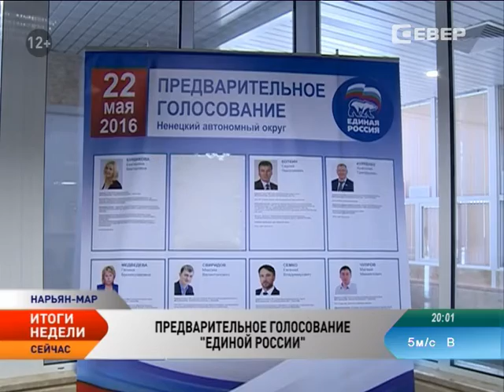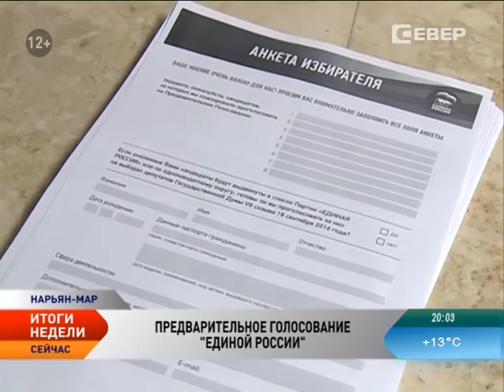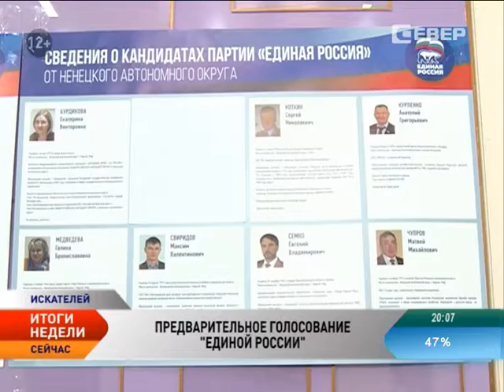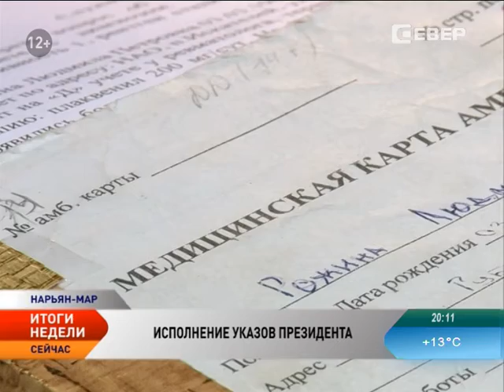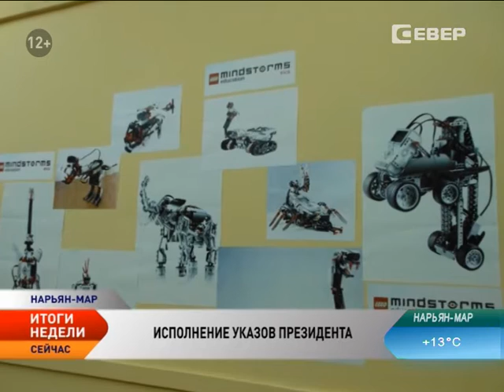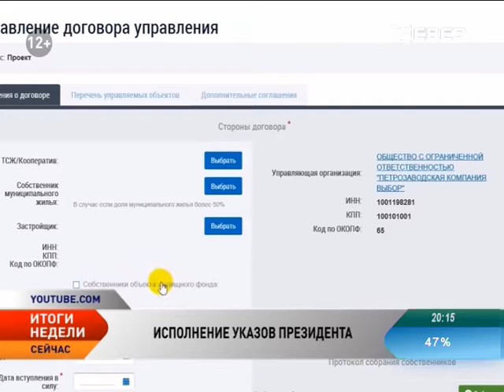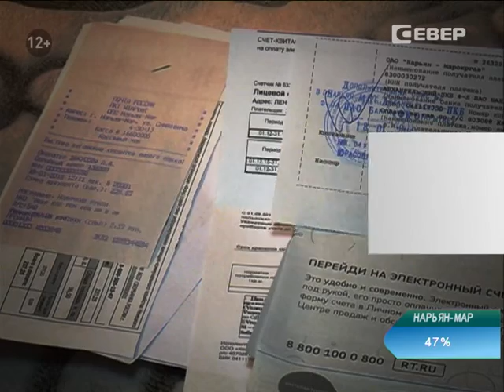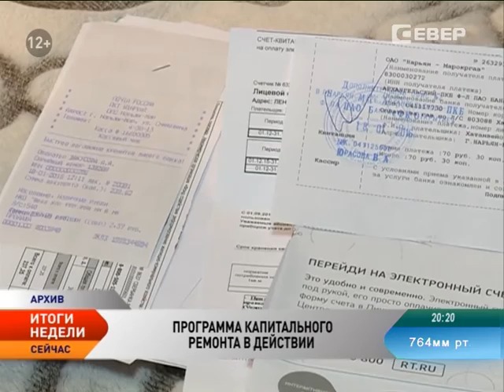Новости Ненецкого округа. Итоги недели ( с 16 по 22 мая 2016)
Новости Ненецкого округа:

Праймериз-2016. Жители Ненецкого округа сделали свой выбор.
Глава государства проверил исполнение майских указов, порученные регионам в 2012 году.
Ненецкий округ входит в число регионов-лидеров по расселению ветхого и аварийного жилья.
Коммунальные предприятия НАО готовятся к летним ремонтам.